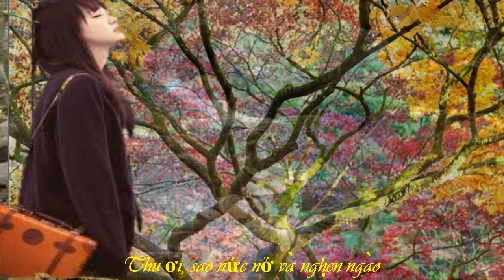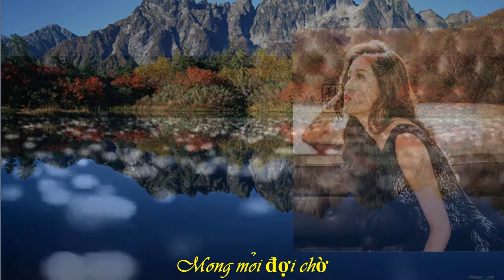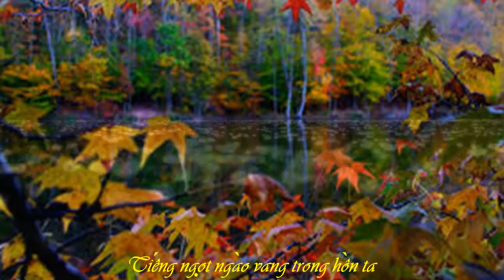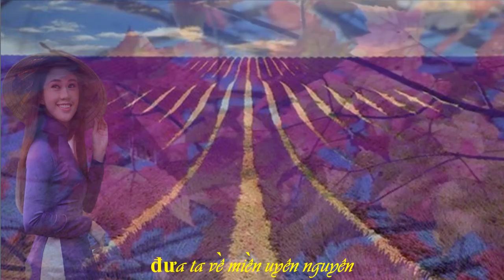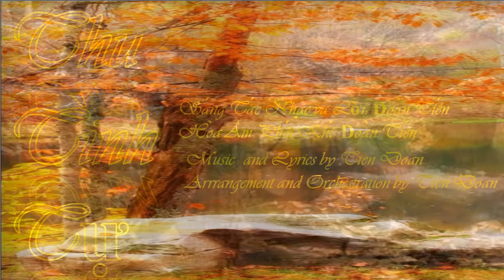Thu Tình Tự (Emily Version)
Sáng Tác Nhạc Và Lời: Đoàn Tiến
Hòa Âm Phối Khí:  Đoàn Tiến

Music and Lyrics by Tien Doan
Arranged and Orchestrated by Tien Doan
Style: Pop Ballad